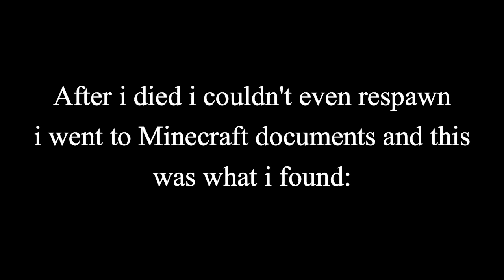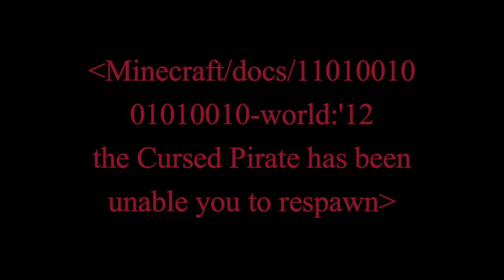Minecraft creepypasta:CURSED PIRATE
I upload Minecraft creepypasta everyday on this channel
All the videos are remake of horror stories in Minecraft